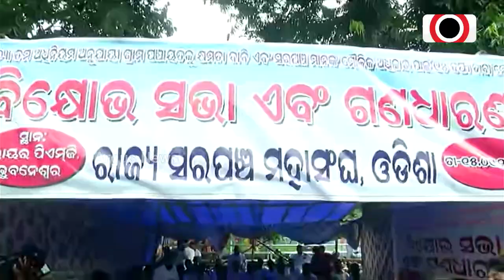People's Ire In Odisha Ahead Of 2024 Elections